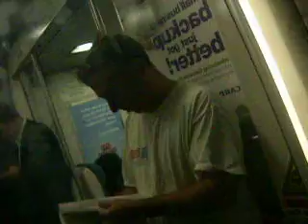Park Avenue Tunnel On The M-7As